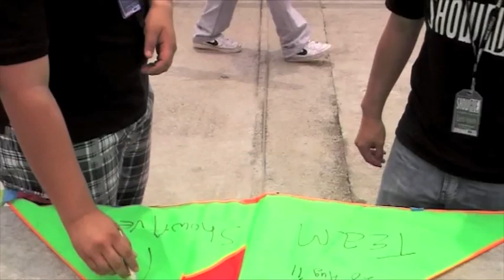Go-Green Kite Flying Day by ShowAve.m4v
ShowAveEntertainment is brought to ya'll by Team ShowAve. (ShowAvenue)

Greetings Everyone!

ShowAve.com.sg is an online portal, designed to foster a close-knitted network in the Events/Entertainment industry in Singapore. On a broader note, we strive to provide Event highlights and forecasts to keep you occupied and entertained all the time. ShowAveEntertainment provides the clips and snippets of the different Events we attended, as well as let ya'll see what you guys had missed out!

This clip is about us going down to a very special event "Go-Green Kite Flying Day - Fly Kite for a Cause!" @ Marina Barrage. Organised by Project Phoenix, this 1 day event's purpose is to raise awareness about environmental protection through recycling and reducing waste. This clip is not representative of the event, but just to give ya'll a glimpse of our experience there. Hope you guys enjoy the clip! =) (pure entertainment sake!)

- Team ShowAve.